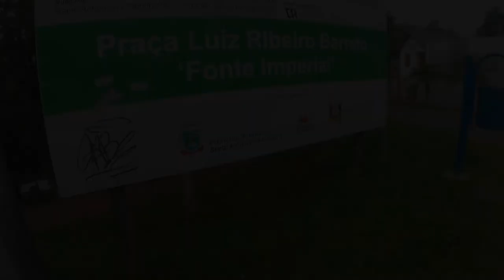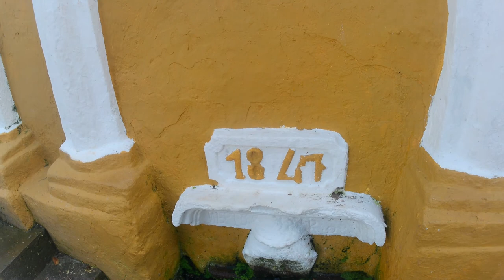V03.Passeio até Santo Antônio da Patrulha - Pt.03 (Final)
Essa é a praça Luiz Ribeiro Barreto onde esta a Fonte Imperial, no município de Sto. Antonio da Patrulha/RS.
Segundo dados históricos, em 1803, foi mandado construir por um morador da vizinhança, um chafariz para abastecer de água a população da vila. Em 1826, D. Pedro I pernoitou em Santo Antônio da Patrulha, tomando água do chafariz, e, “preocupado com o sistema de abastecimento da cidade, o Imperador autorizou a construção da Fonte. Já em 1920, foi instalada junto a ela uma bomba d’água para atender a Escola Gregória de Mendonça.
Em 1826, o Imperador D. Pedro I, ao pernoitar em Santo Antônio da Patrulha tomou água do “chafariz” que abastecia a população.
Preocupado com o sistema de abastecimento de água da cidade, o Imperador autorizou a construção da Fonte.
O monumento foi concluído em 1847.
Nela, estão impressas as armas do império, com a inscrição “Netuno Deus dos Mares”. Da boca de um rosto esculpido em pedra ferro, jorra água permanente. A Fonte Imperial é Patrimônio Histórico, reconhecido por lei, como símbolo da cidade.
A praça estava bem cuidada, como você pode observar no vídeo havia uma senhora que é contratada para essa função, no local tem lixeiras e bancos para aproveitar bem o local. Conversei um pouco com ela, bem simpática e disposta a cuidar da praça. Conversei um pouco com os meninos também, que curiosos, ficaram por perto por causa dos equipamentos.